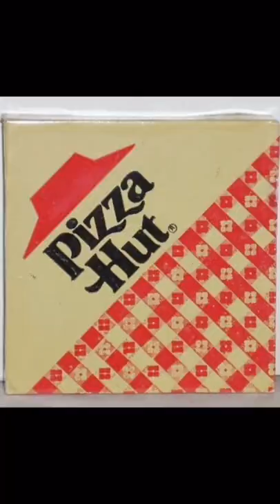What restaurants used to look like😳 ￼